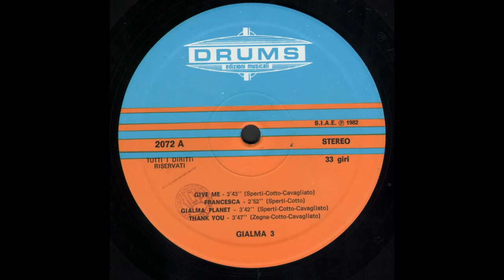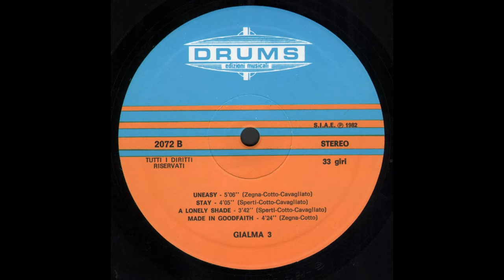- GIALMA PLANET di PIERO COTTO & ALDO SPERTI - TRATTO DAL 33 "GIALMA PLANET" del 1982 -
Piero Cotto è nato a Asti il 14 luglio 1944, ha cominciato la carriera musicale negli anni sessanta, approdando negli USA suonando come chitarrista nel gruppo Majority One con il nome d'arte di Peter Cook.
Tornato in Italia, decise nei primi anni settanta di mettere a frutto la propria esperienza statunitense formando il gruppo musicale Piero e i Cottonfields.
Il gruppo, che si rifaceva al filone del rock progressivo e contava 6 elementi, fa il suo esordio ad Un disco per l'estate 1972 con il singolo Due delfini bianchi, che riscuote un grande successo.
Nel 1972 il gruppo incide il primo ed unico album, dal titolo Il viaggio, la donna, un'altra vita.
Nel 1973 Piero e i Cottonfields partecipano di nuovo a Un disco per l'estate con Oh Nanà.
Dopo il singolo Gardenia blu, presentato ad Un disco per l'estate 1974, il gruppo si scioglie, ma il cantante prosegue la carriera musicale, partecipando al Festival di Sanremo 1975 con la canzone Il telegramma di Pino Donaggio e Vito Pallavicini.
Nel 1977 intraprende la sua attività in campo internazionale con un lungo tour in Venezuela invitato dal maestro Aldemaro Romero, direttore della filarmonica di Caracas, che scrive per lui il brano If only she'd say.
Nel 1978 pubblica un album interamente in inglese per l'etichetta Eleven, intitolato Piero Cotto.
Nel 1981 entra come cantante nel gruppo jazz-rock torinese Gialma 3, incidendo l'album Gialma planet; nello stesso anno inizia una stretta collaborazione con Beatrice Dalì, e la coppia artistica diverrà coppia nella vita: i due si sposeranno nel 1992, e 5 anni dopo avranno un figlio di nome Samuele.
Nel 1982 incide il 45 giri Figlio di un cane per la trasmissione televisiva La valigia blu con Walter Chiari.
Nel 1983 partecipa ad una serie di programmi televisivi con i comici Ric e Gian e il maestro Pino Calvi; l'anno successivo incide con Beatrice Dalì la sigla televisiva Fare l'amore, e nel 1985 l'album Tanti auguri.
Nel 1986 il famoso musicista argentino Astor Piazzolla produce il suo disco Balada para un loco.
Nel 1987 incide l'album Gialma planet con alcuni tra i migliori jazzisti italiani.
Nel 1988 viene premiato come il migliore cantante jazz italiano a Los Angeles da Burt Bacharach e Ben Weisman(produttore di Elvis Presley e Bruce Springsteen).
Nel 1989 incide l'album D'ora in poi.
Nel 1990 prende parte come attore alla trasmissione tv di Mediaset Mega Salvi Show, inoltre partecipa e si aggiudica la XXXI edizione del Festival di Viña del Mar, nella categoria internazionale, con la canzone Non devi abbandonarmi mai.
Nel 1991 inizia una lunga collaborazione artistica con Morris Albert (autore di Feeling), con il quale realizza alcune importanti produzioni discografiche in Italia e all'estero.
Negli ultimi decenni, oltre ad organizzatore di eventi musicali, ha creato la "Cotto's Club Orchestra", partecipando alla trasmissione televisiva Boom nel 1996, ed a molti festival di musica jazz.
Nel 2000 ha fondato con Beatrice Dalì ed alcuni amici artisti il "Cottos club enterprises productions & music publishing".
Nel 2022 partecipa con la moglie Beatrice alla seconda edizione di The Voice Senior.

- TRATTO DA: "GIALMA PLANET" – ( - 1982 - EDL 2072 - ) -

- di PIERO COTTO & ALDO SPERTI